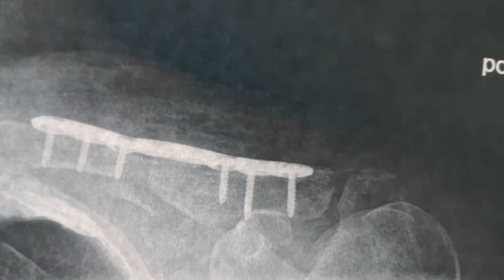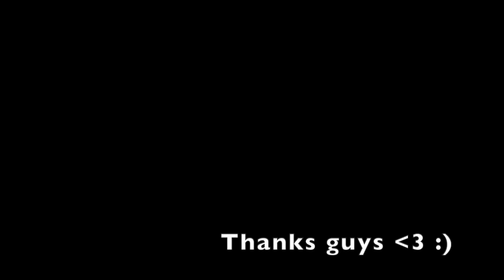Enduro Saturday BCN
Enjoying the area of Barcelona, nice day in the field with a not so lucky ending. Going slow is not always the best, stalled the bike, couldn't reach the ground and fell to the side with the very bad luck of hitting a rock. We ride with full protective gear. This could have been avoided had I had a foot on the peg to be able to jump of, bike can be fixed but body parts takes time! So angry at my self, and so happy I had this great company with me. But, yeah, beautiful ride! Do not ride alone :)